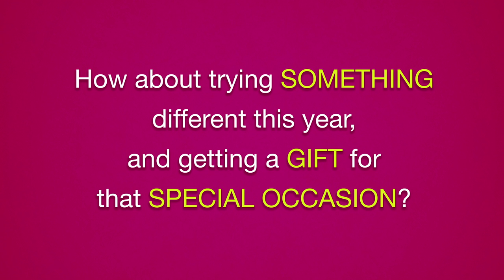Wishlist.my Share the gift of happiness today! Malaysia's Premier gift sharing portal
Wishlist.my
Share the gift of happiness today!
Malaysia's Premier gift sharing portal

Do you know a Family member or Friend who has a birthday or a wedding coming up soon?

Create your WishList for them and share it with other family members and friends

Salam, Saya JAFNI dari Sifu Branding.com adalah TEAM penerbit isi kandungan dari Kuala Lumpur, Malaysia